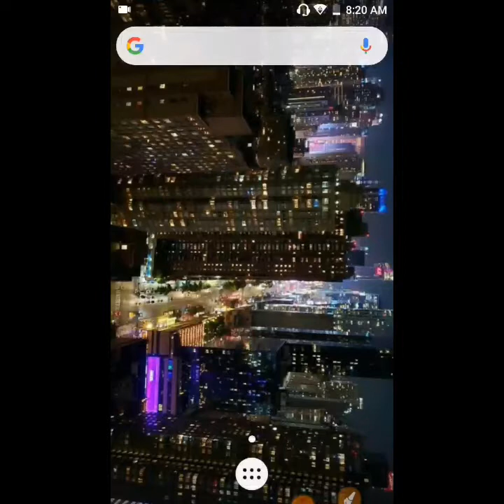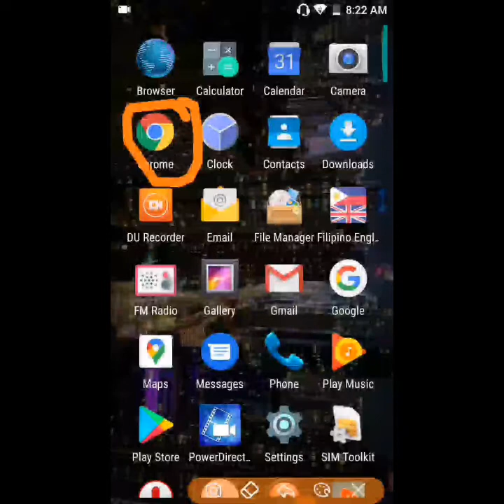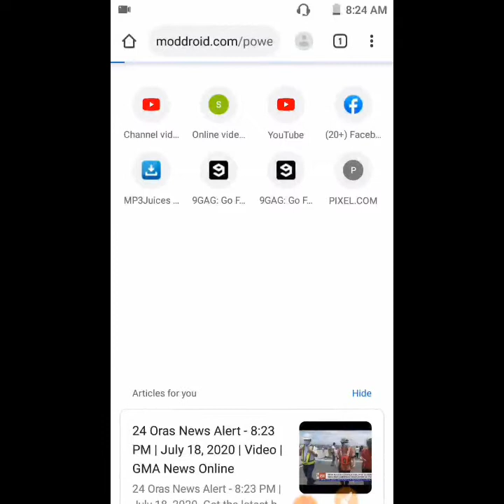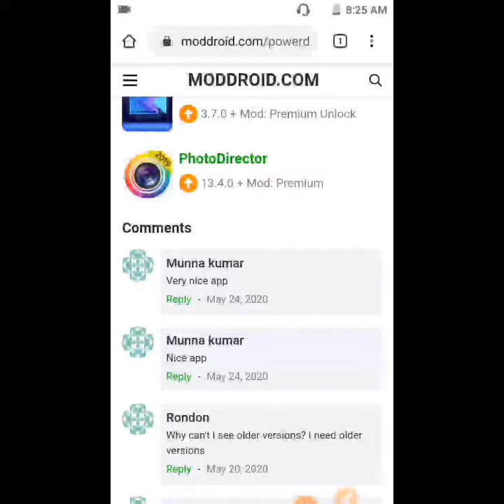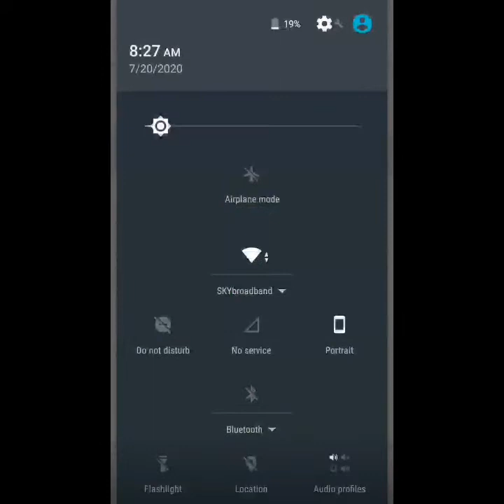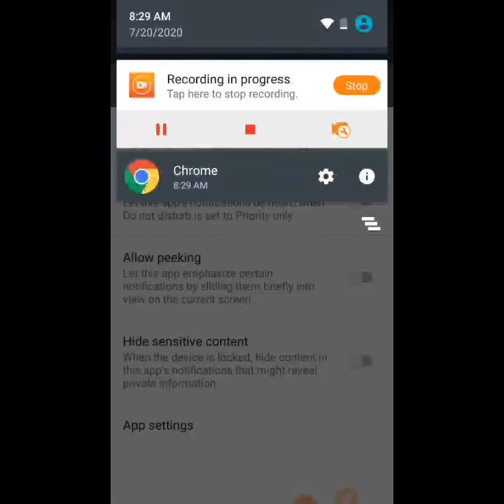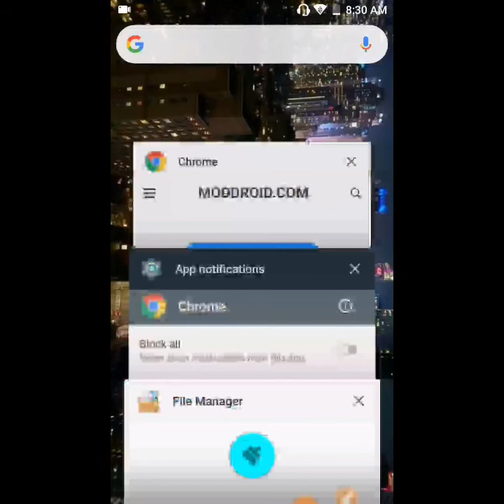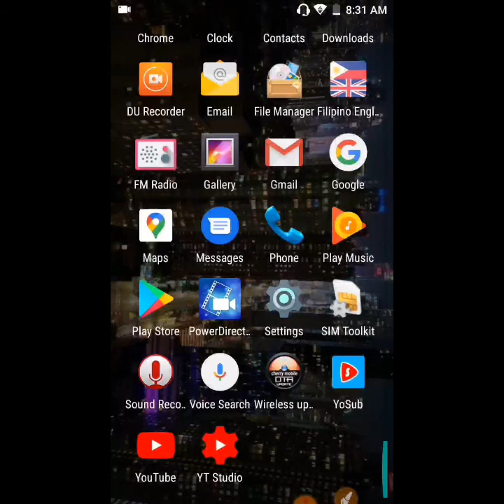FREE DOWNLOAD POWERDIRECTOR NO WATER MARK MOD UNLOCK ALL AT MERON PA IBANG APPS NA FREE#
" TUTORIAL FREE DOWNLOAD POWERDIRECTOR MOD UNLOCK ALL "STEP BY STEP

free download cyberlink powerdirector 12 full version with crack